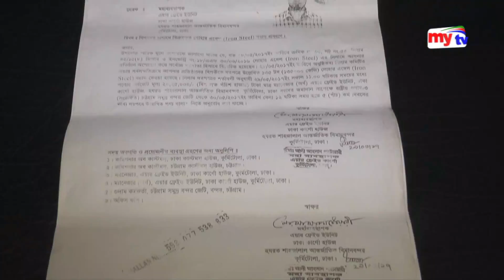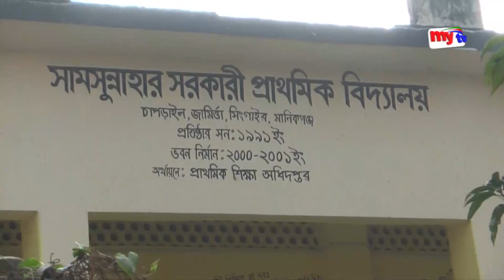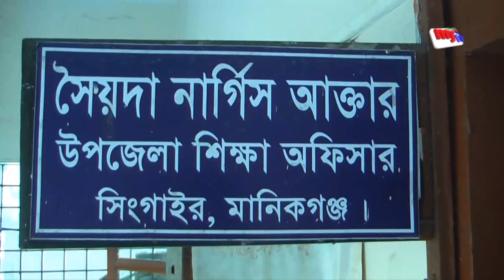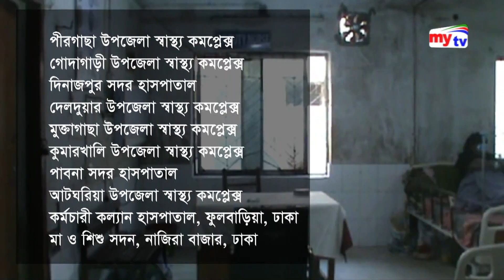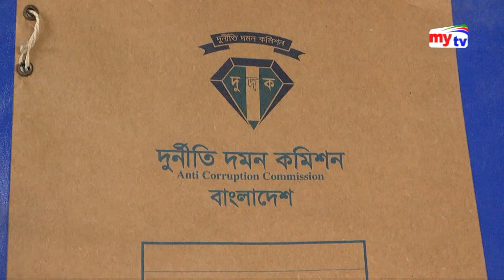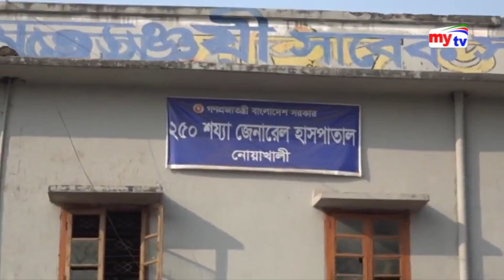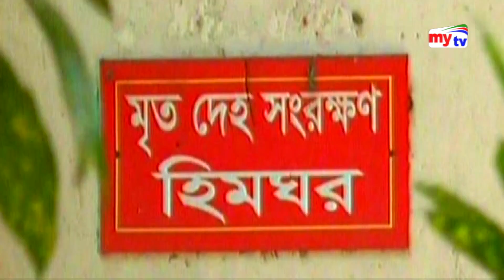Latest mytv News Update।09:30 Pm। Monday। 21. 01.19